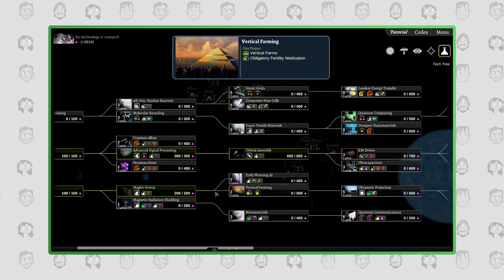Stumpt Log - #13 - Tell us Fav Moments & Ask us Questions!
Stumpt Q&A:
Twitter: ask us on twitter using the hashtag "StumptQA"